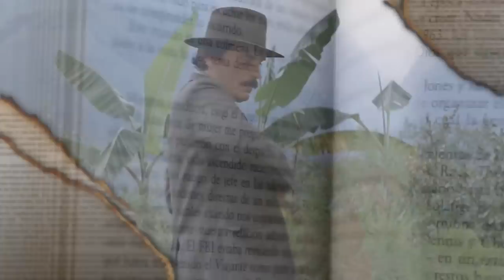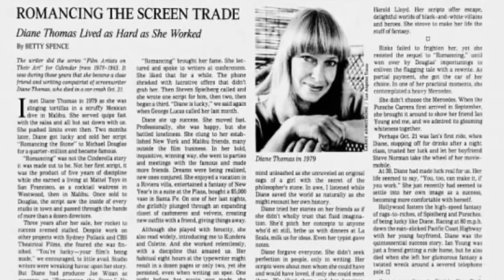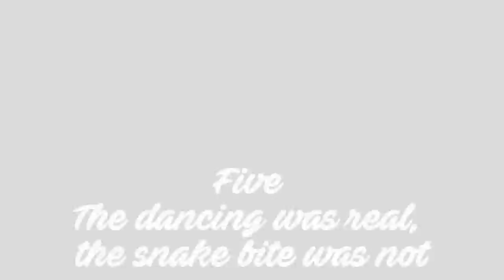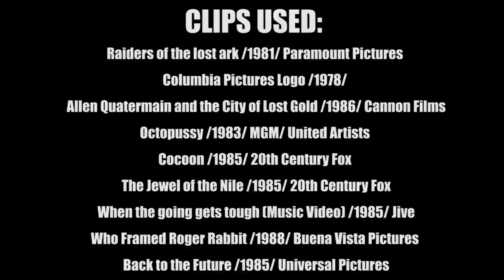10 Things You Didn't Know About Romancing the Stone